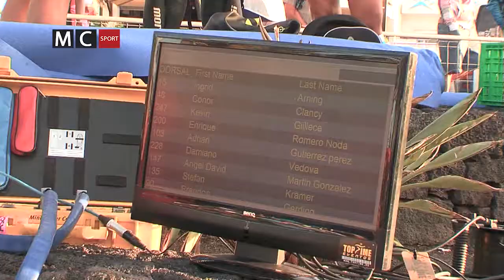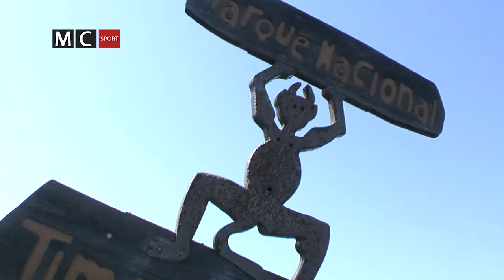OCEAN LAVA LANZAROTE TRIATHLON 2013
La localidad turística de Puerto del Carmen, en Lanzarote, fue el escenario del IV Ocean Lava Lanzarote Triathlon, prueba que este año era valedera para el Campeonato de Canarias de Triatlón de Larga Distancia. 439 triatletas tomaron la salida para afrontar el segmento de la natación que se desarrolló en Playa Grande, los kilómetros en bicicleta que discurrieron por la zona volcánica de La Geria y la carrera a pie que se desarrolló en la Avenida de Las Playas de Puerto del Carmen.